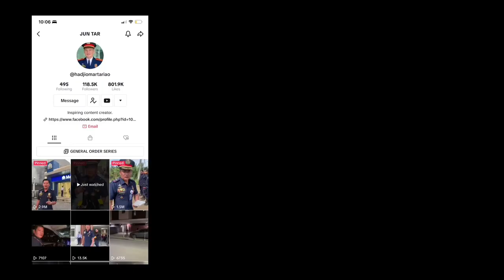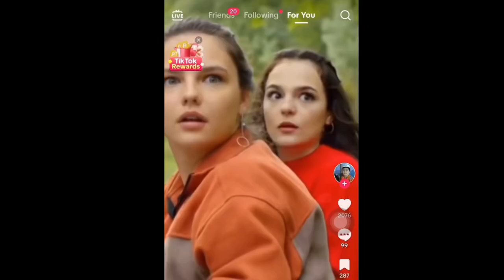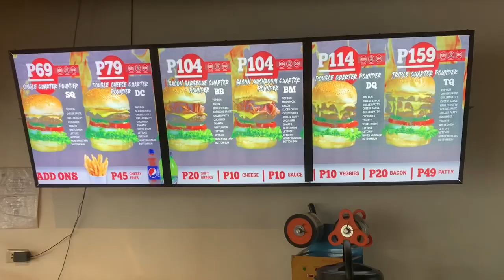Take a break at Burg 2 Go, San Pedro, Laguna